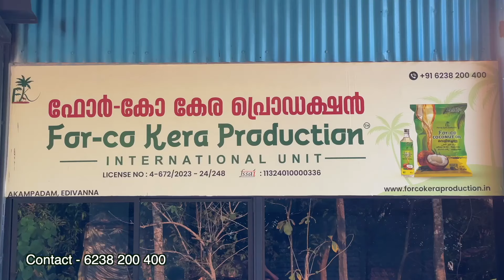കനത്ത മഴ: സംസ്ഥാനത്തെ കാട്ടാനകളുടെ കണക്കെടുപ്പ് പ്രതിസന്ധിയിൽ